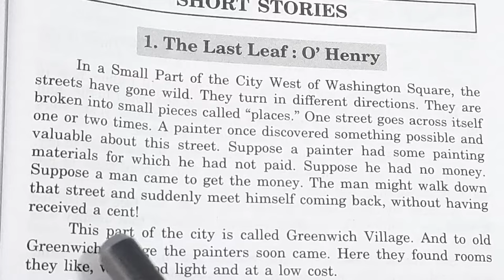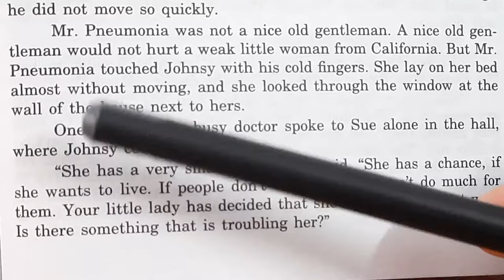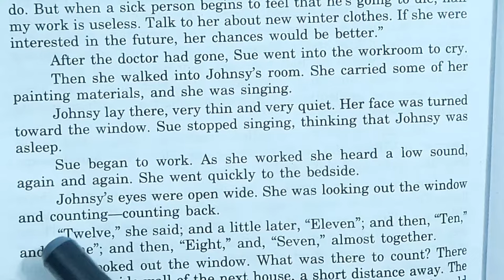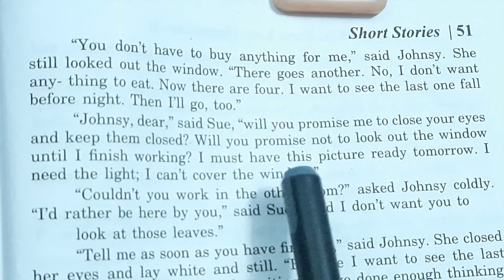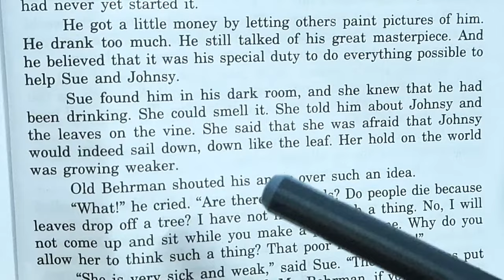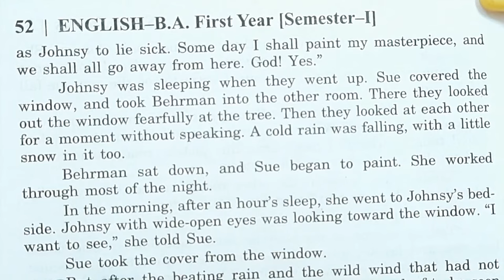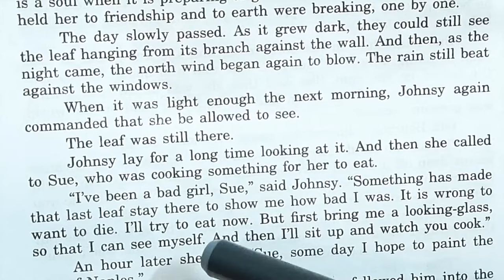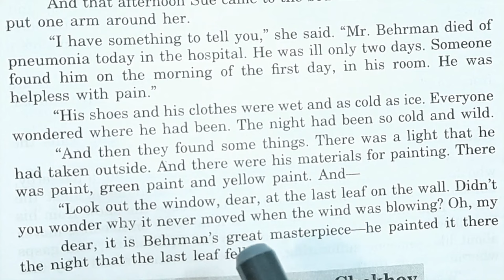O' Henry's 'The Last Leaf' in Hindi by Sulekha Jadaun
these are some questions and answers on this story